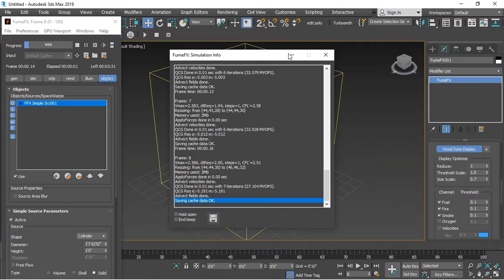CGI Fumes using fumefx in 3ds max